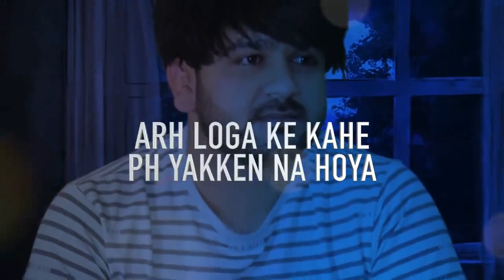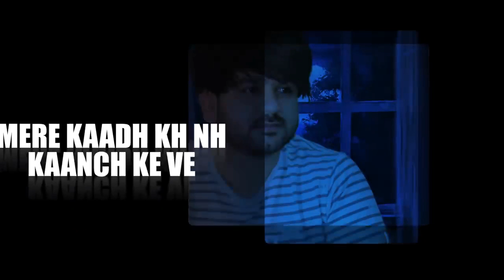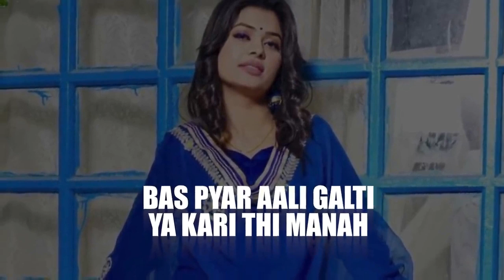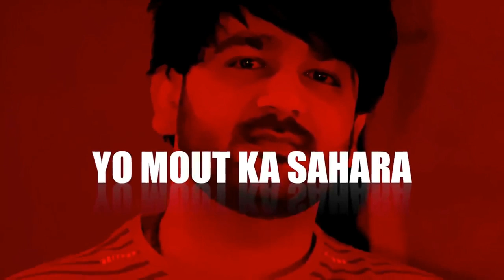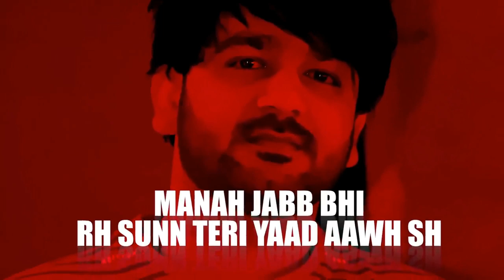फरेबी यार 2023 New Haryanvi Song | Mohit Sharma | Pranjal Dahiya | Haryanvi Songs Haryanvi 2023